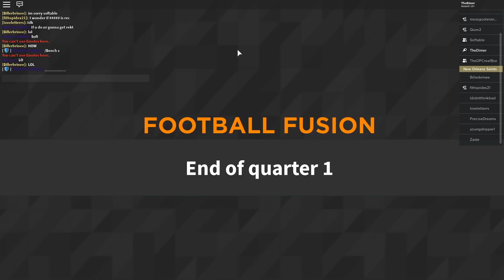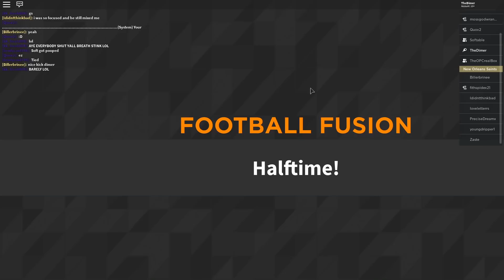BACKWARDS DIVE! [Football Fusion Funny Moments #36]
Support me and enter my Star code DIMER when you buy Robux (Website Only)!

I dont take any rights over any of this music provided nor do I intend to infringe on a copyrighted claim

ANY MUSIC IN A VIDEO WILL 90% LIKELY BE CREDITED TO